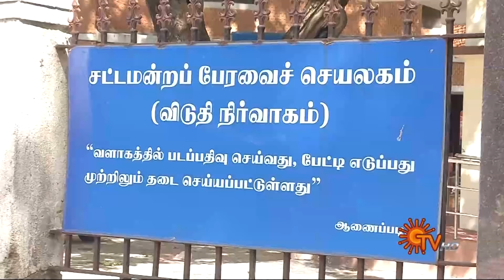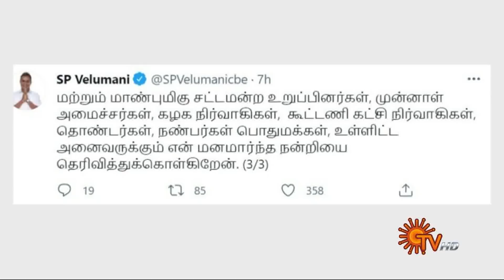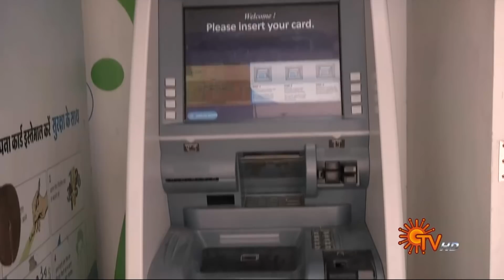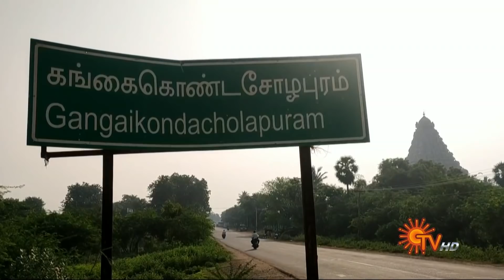Sun Seithigal | சன் மாலை செய்திகள் | 11-08-2021 | Evening News